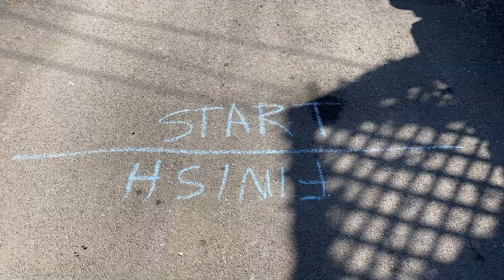Start & Finish Line